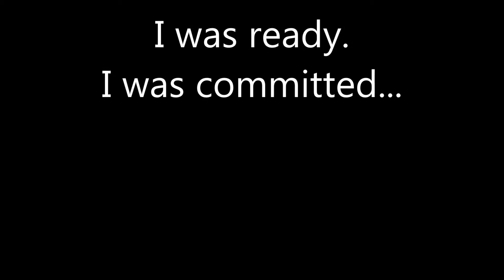Real Mum Inspiration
Jackie Thomas has lost an INCREDIBLE 25kgs on our 28 Day Weight Loss Challenges. Watch her slideshow video to be INSPIRED & MOTIVATED by her amazing results.
Want results like Jackie? See here and save 40% today!